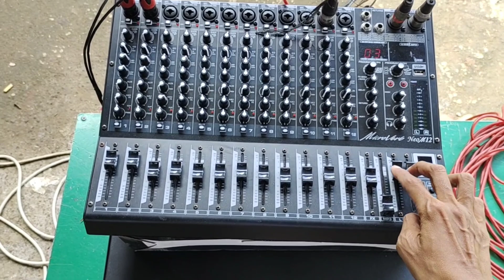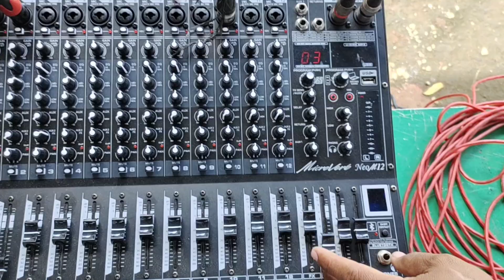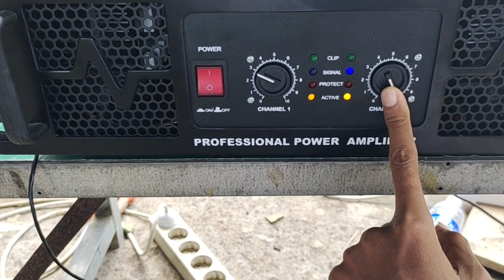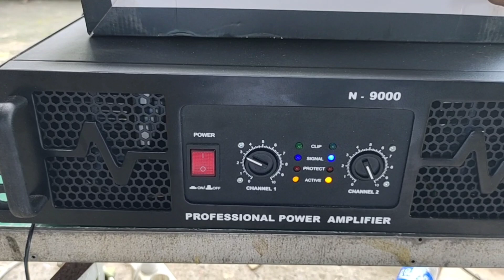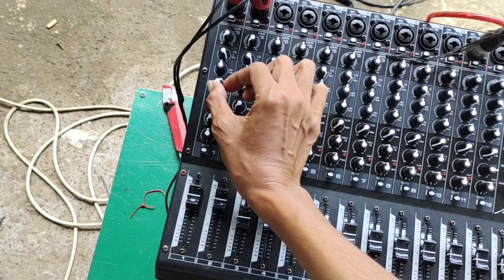TES MIXER SEBELUM KIRIM